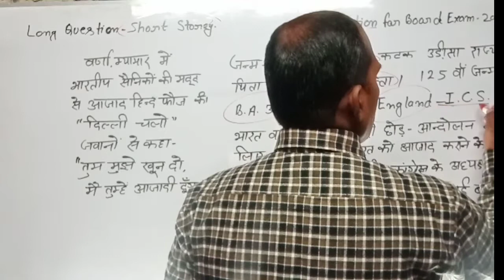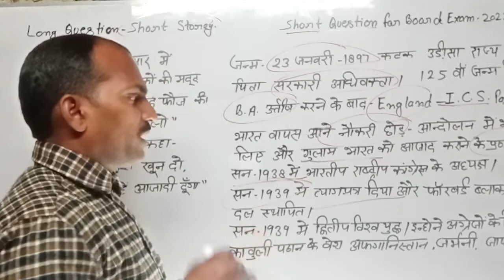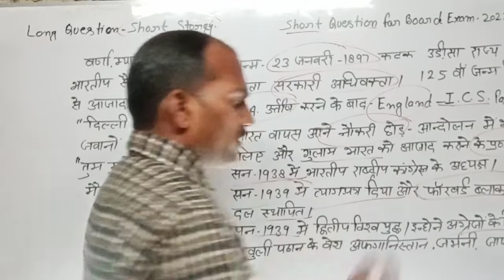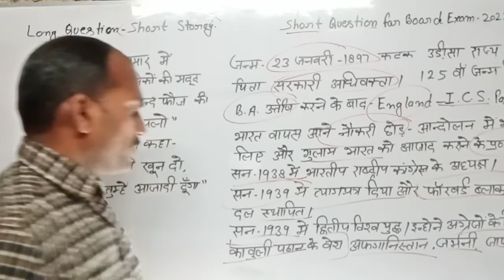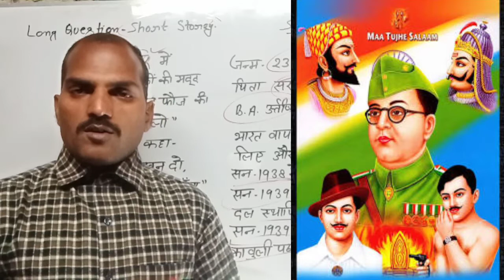नेताजी सुभाष चंद्र बोस/125वाँ जन्म दिवस आज़ाद हिन्द फ़ौज निर्माता/Founder of Indian Army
with //Hemendra singh lectures /// for you
U. P. Board Exam :-2020
Topics covered in this video
Daily Current News # UPSC, UPSSSC, UP-Pet, All States exam-2022
- 125 वीं पुण्यतिथि नेताजी सुभाष चंद्र बोस
- 125th Birth anniversary of Subhash      Chandra Bose
- आज़ाद हिन्द फ़ौज के संस्थापक सुभाष चंद्र बोस l

Another subjects
 follow me //
 hittpp//Instagram,hemendra singh
hemendra singh lectures